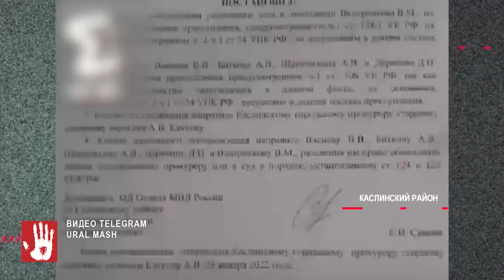В Каслях администрация города подала в суд на местного жителя